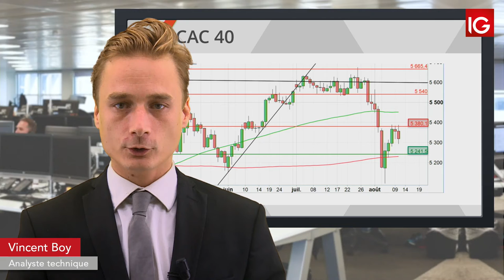Bourse - CAC, nouvel échec sous les 5380 - IG 13.08.2019